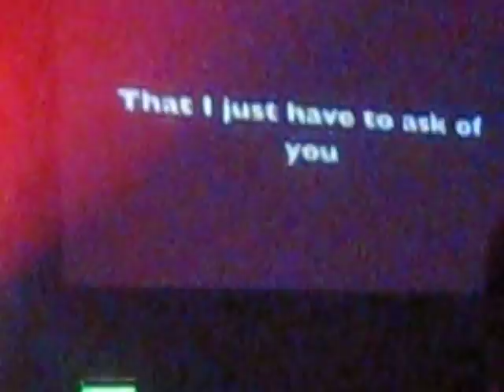Steel Panther "Turn out the Lights" live 6/27/09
At Ovation Showroom inside Green Valley Ranch Casino in Henderson, NV